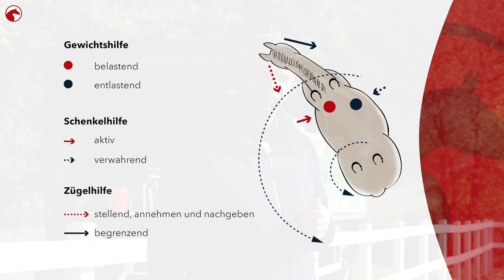Die Kurzkehrt - Hilfengebung🤯 | Von Wenigen geliebt und doch so wichtig! 🐎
Eine der schwierigsten Lektionen überhaupt; die Kurzkehrt. Welche Hilfen brauche ich und wie sieht sie richtig aus? Die Fragen beantworten wir im Video. Sabine arbeitet mit Rolf Petruschke daran, die Lastaufnahme und Aufrichtung im Kurzkehrt zu verbessern. Rolf hat einige gute Tipps und Hilfsmittel parat, um Sabine und ihre 8-jährige Stute Shakira an die Übung heranzuführen. Er erklärt die Hilfengebung, die für das Kurzkehrt, und später die Pirouette, nötig ist ausführlich und verdeutlicht den richtigen Einsatz von Gewicht, Schenkel und Zügel. Funfakt am Rande: Den Spitznamen Kotzkehrt hat sie von ihren zahlreichen Verehrern nicht umsonst bekommen; ganz schön schwierig die Kurzkehrt!
Videoaufbau
0:00 Vorstellung Reiter & Pferd
0:57 Wie reitet man eine Kurzkehrt richtig?
2:25 Übung 1 - Volte um Pylonen
3:03 Warum sind Pausen so wichtig?
Unser Ziel ist es, das Training von Dir und Deinem Pferd noch besser zu machen. Euch zu helfen die verschiedenen Herausforderungen in der Pferdeausbildung mit speziellen Übungen zu meistern. Von Dressur über Springen, Jungpferdeausbildung bis hin zur schweren Klasse oder Sitzübungen für den Reiter, wir haben für alles gesorgt. ✨
Bist Du schon Premiummitglied? Dann schau doch gleich mal rein, denn für Dich ist die Academy kostenlos! Wenn Dir unsere Clips gefallen, sorgen wir regelmäßig für Nachschub an neuen, spannenden Trainingstipps.
Mehr Pferdesport?